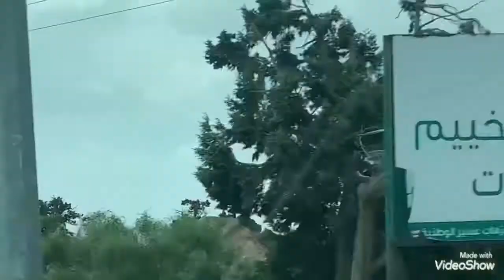Amazing view in Abha,